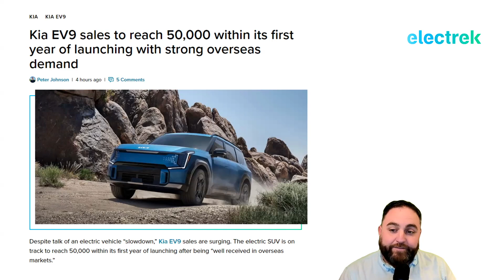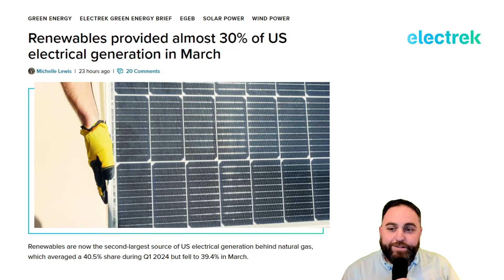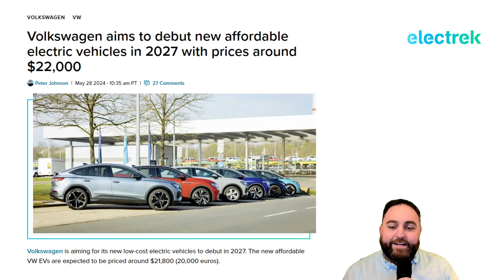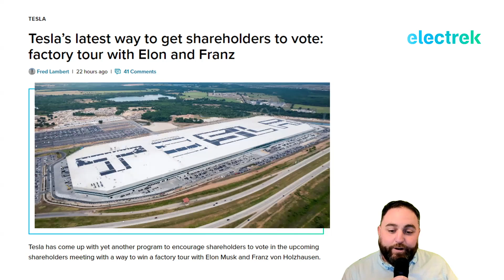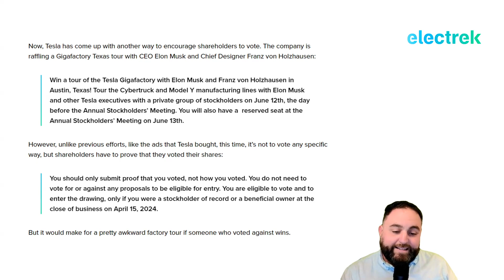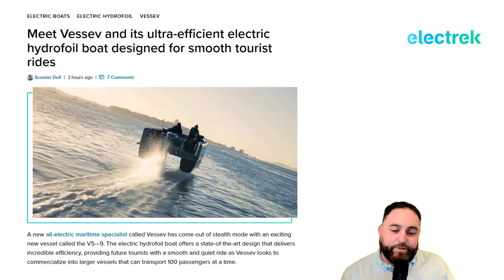$20,000 electric VW, Kia sets record, and Tesla is going to Mexico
Volkswagen is bringing a $22,000 electric car to market, how Kia going all in on EVs is impacting its sales, and Mexico still thinks it's getting a Tesla gigafactory. All this and more on Quick Charge (by Electrek).

Source Links
Kia EV9 sales to reach 50,000 within its first year of launching with strong overseas demand

Renewables provided almost 30% of US electrical generation in March

Volkswagen aims to debut new affordable electric vehicles in 2027 with prices around $22,000

Mexico still believes Tesla Gigafactory is coming despite change of plans

Meet Vessev and its ultra-efficient electric hydrofoil boat designed for smooth tourist rides